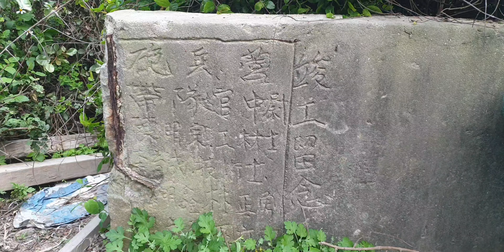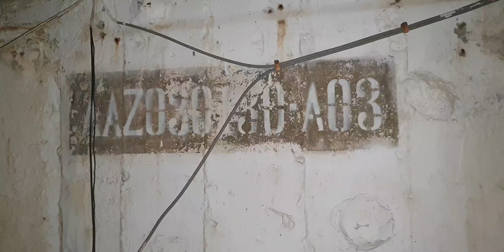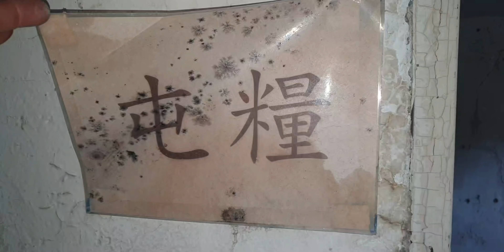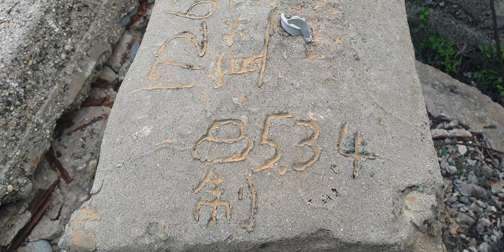軍事遺跡 西莒祕境尋踪 靶場 ＆ 9哨 （荒廢基地，保留記錄，以供回憶）